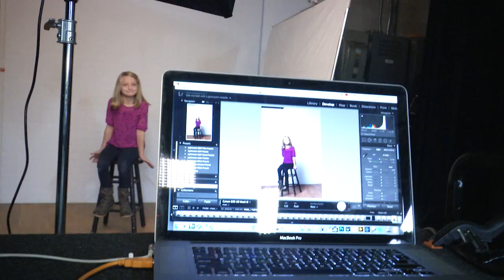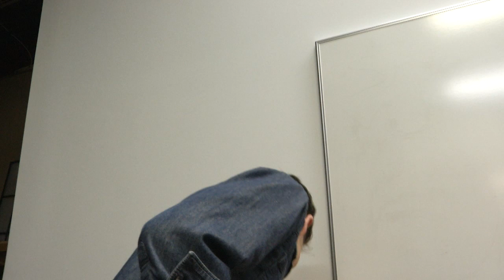LuLu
Aaron Rodgers 12 Days of Christmas benefiting the MACC Fund.